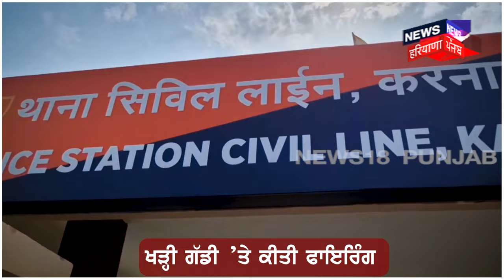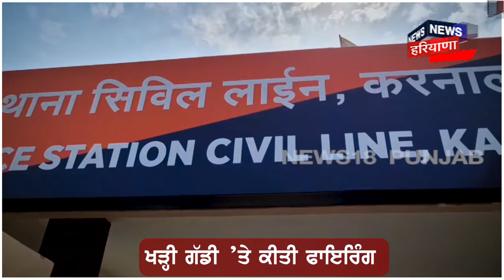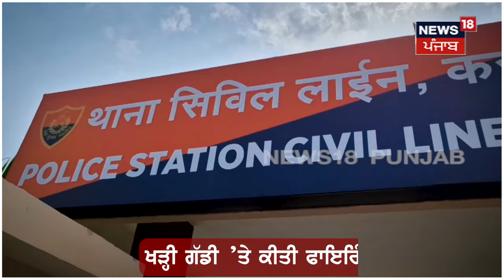Karnal Firing News | ਬੱਸ ਸਟੈਂਡ ’ਚ ਚੱਲੀਆਂ ਗੋਲੀਆਂ, ਲੋਕਾਂ ’ਚ ਮੱਚੀ ਹਫ਼ੜਾ-ਦਫ਼ੜੀ | Haryana News | N18V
News18 ਪੰਜਾਬ/हरियाणा/हिमाचल एक क्षेत्रीय न्यूज़ चैनल है जिसपर ਪੰਜਾਬ, हरियाणा, हिमाचल, देश एवं विदेश की खबरें प्रकाशित की जाती हैं | समाचारों क साथ-साथ इस चैनल पर समकालीन विषयों पर वाद-विवाद एवं विशेष सीरीज भी प्रकाशित होती हैं जो की काफी रोचक एवं सूचनापूर्ण हैं | n18oc_karnal